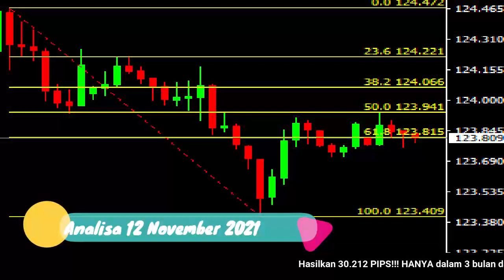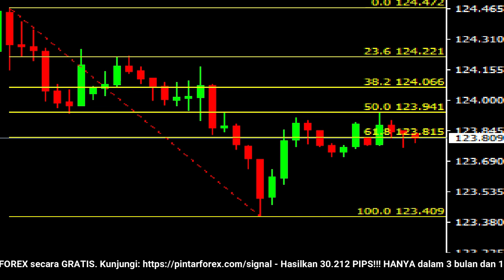🔴 LIVE: Analisa Forex Hari Ini 12 November 2021 Waspadai CHF-JPY Masih Bearish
"Analisa Forex Hari Ini 12 November 2021 Waspadai CHF-JPY Masih Bearish